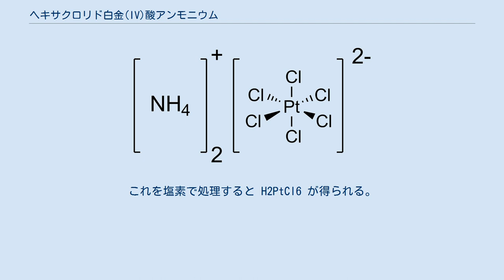ヘキサクロリド白金(IV)酸アンモニウム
ヘキサクロリド白金(IV)酸アンモニウム（ヘキサクロリドはっきん よん さんアンモニウム、英: ammonium hexachloroplatinate(IV)）は、化学式が [NH4]2[PtCl6] と表される白金錯体である。
吸湿性でない可溶な白金(IV)塩のまれな例である。
強く黄色に着色した水溶液を形成する。
1 mol/Lの NH4Cl 水溶液に対する溶解度はわずか0.0028 g/100 mLである。
 ヘキサクロリド白金(IV)酸アンモニウムは、独立した四面体形のアンモニウムカチオン NH4+ と、八面体形のヘキサクロリド白金(IV)酸アニオン [PtCl6]2- からなる。
通常、アンモニウム塩の溶液をヘキサクロリド白金(IV)酸の溶液で処理することによって細かい黄色の沈殿として得られる。
溶解度が非常に低いため、この処理は鉱石やリサイクル残渣から白金を分離するために用いられる。
 ヘキサクロリド白金(IV)酸アンモニウムは白金めっきに使われる。
 水素気流下で [NH4]2[PtCl6] を200 °Cに加熱するとスポンジ状白金が得られる。
これを塩素で処理すると H2PtCl6 が得られる。